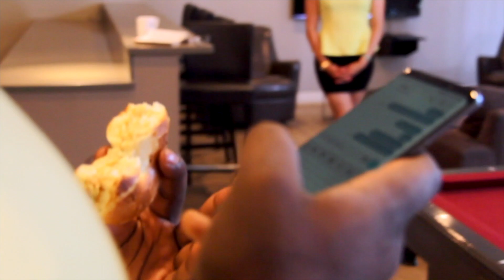How To Get Away With Recess - 5 "Final Bell" FINALE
When the bell for class rings throughout the school, everyone must make decisions that will forever change them.